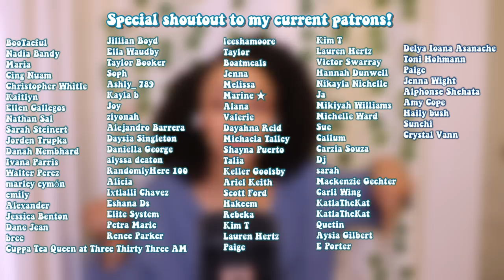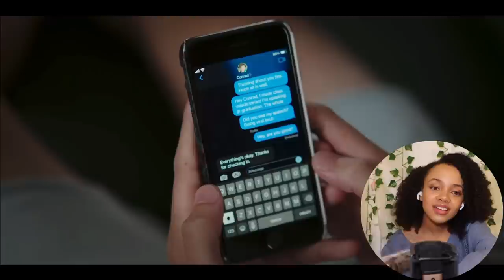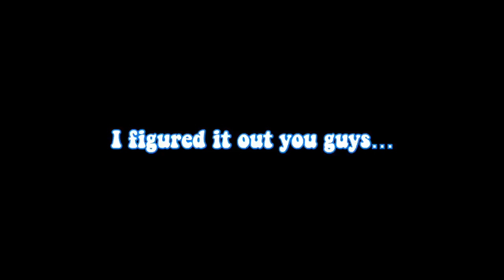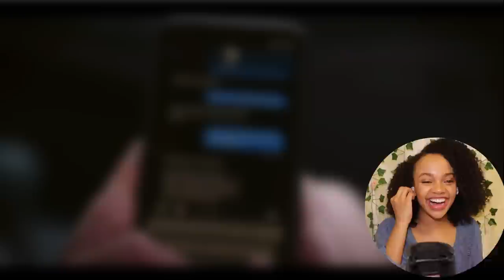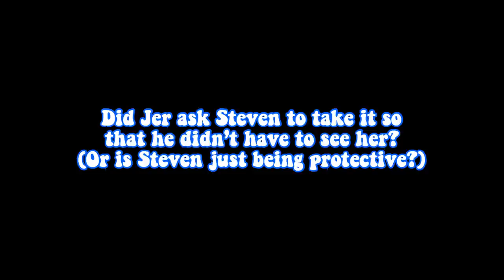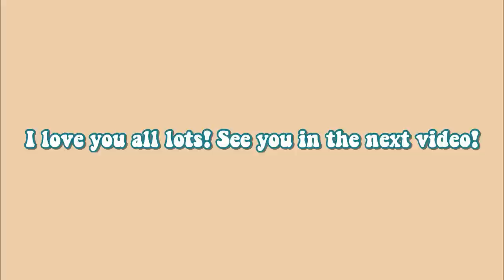THE SUMMER I TURNED PRETTY Season 2 Episode 3 Reaction~my heart hurts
Hi everyone!
Today I am doing a The Summer I Turned Pretty Reaction to Season 2 episode 3 and I am super excited! I am still team Belly and Conrad but Jeremiah seems to be growing on me a little bit. Should I be worried for my position?

Background Vines:

Blender bottle

Photo prints